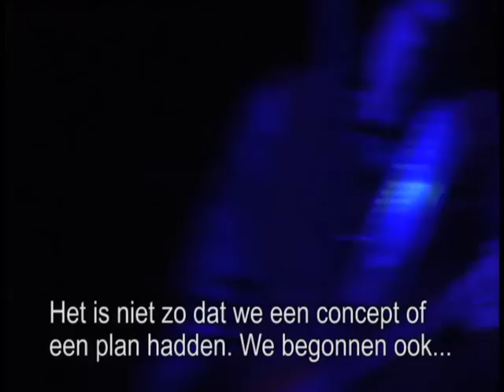Blues Explosion - live & interview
Jon Spencer interviewed by me for local Groningen TV-station OOG, somewhere in 2005, for a program called Popeye. Filmed at De Oosterpoort Groningen by Arno Cupedo and Joris van Tweel, edited by Corina van Marm and me.
Looking back at it now, i'm pretty unhappy with how it came out, with some of the decisions I made editwize. That's what unexperience does, I guess... But well, this is where and how it all began for me.